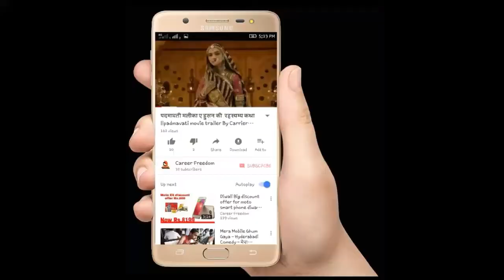यहाँ जमीन में नही|| पेडों पर दफन किये जाते है।बच्चे।|| baby graves on tree tana toraja.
यहाँ जमीन में नही पेडों पर दफन किये जाते है।बच्चे।|| tree grav tana toraja.|| Mystery of tana toraja tree grav.||   दोस्तो आज ईस video मे बात करने वाला हुँ।indonesia के tana toraja गाँव की जहाँ बच्चो को पेडों पर दफन किपा जाता है। by career freedom. Career freedom.